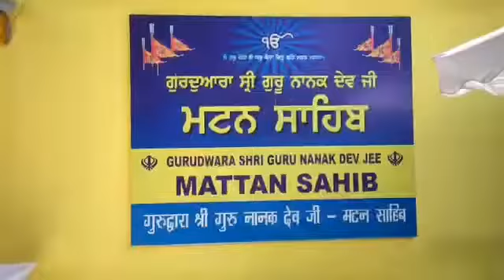Guru Purab celebrated in Gurudwara Guru Nanak Dev Jee Mattan Anantnag. JKNO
Guru Hargobind Ji Purab celebrated in Gurudwara Guru Nanak Dev Jee Mattan Sahab Anantnag with zeal and zest.  JKNO